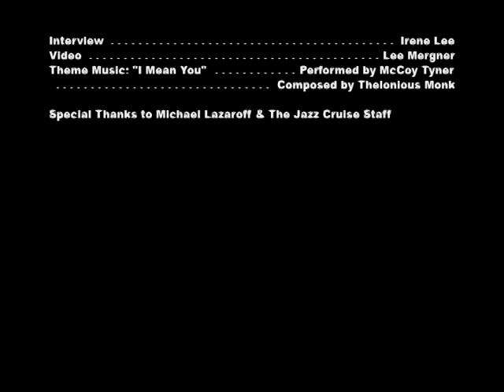Saxophonist Steve Wilson on Chick Corea & Dave Holland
In part four of a four-part video interview with Steve Wilson, the alto saxophonist talks about working in the bands of Dave Holland and Chick Corea.  The interview was taped during The Jazz Cruise 2013, during which Wilson performed as an "All-Star" in a variety of configurations, from small groups to big bands.

For more information on Wilson and his music, visit his

Interview by Irene Lee.  Video production by Lee Mergner. Thanks to Michael Lazaroff and the staff of The Jazz Cruise for their help on-site.